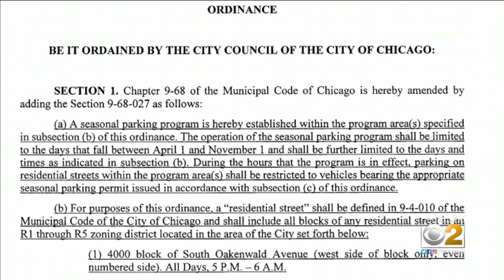'Loud Music, Liquor Containers': New Bridge Causing Problems For Bronzeville Residents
A new bridge was supposed to provide easy access to the lake, but neighbors say it's caused nothing but problems.